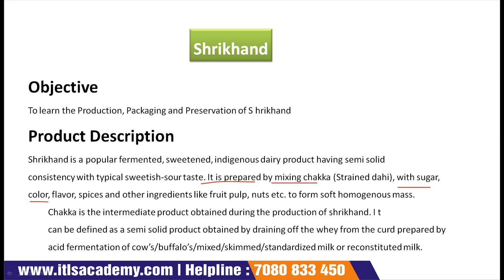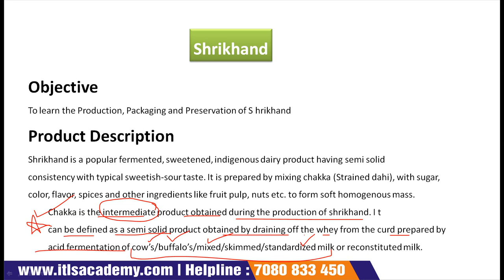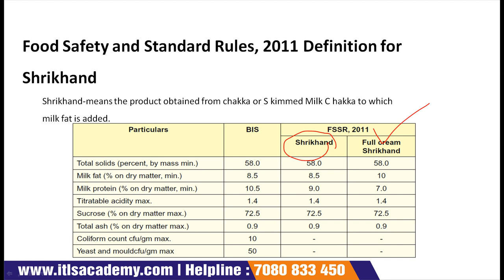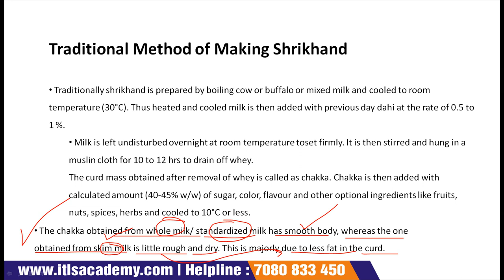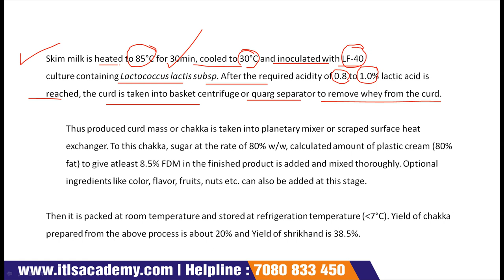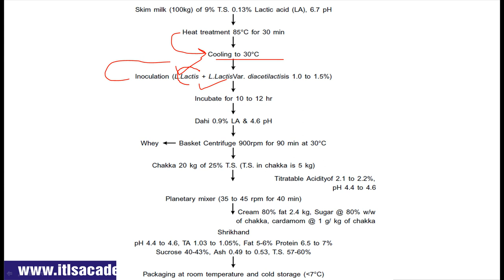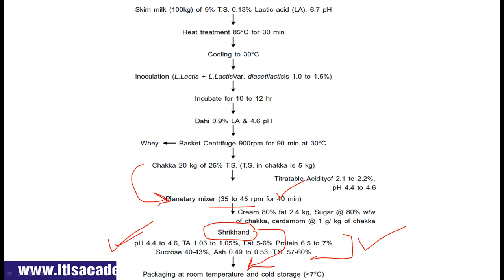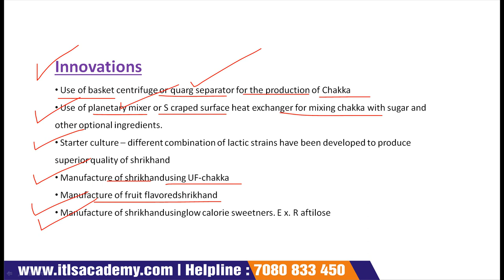Lecture 15 Production, Packaging and Preservation of Shrikhand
Dairy Products Processing,
2 Months Online Training